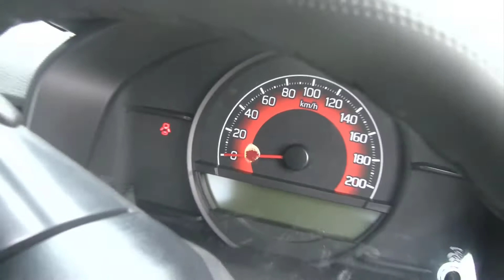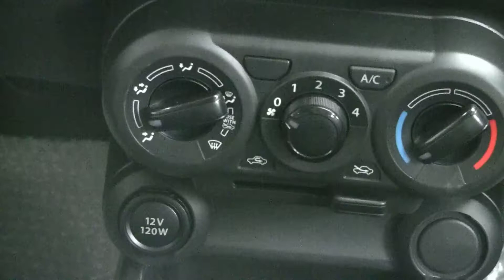MASS TRAILER OF IGNIS CAR BY TANU ACTIONS!!!!!! we bought a new car!!